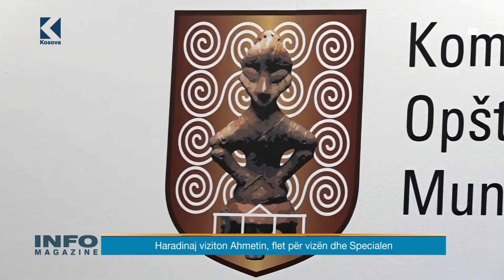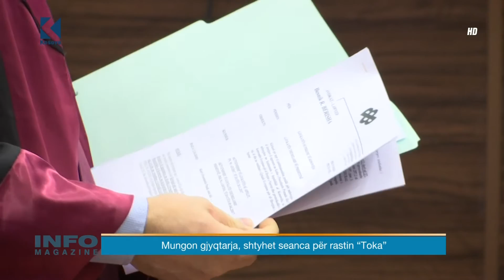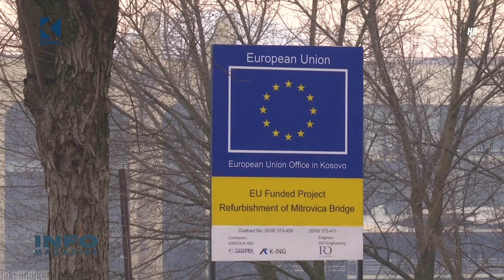Info Magazine – Ruairi O’Connell – 09.01.2018 – Klan Kosova